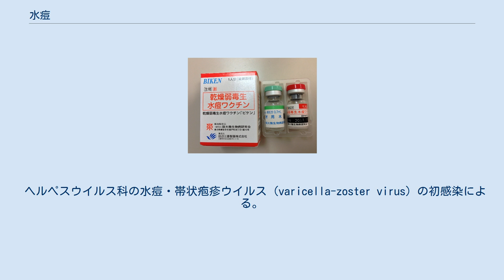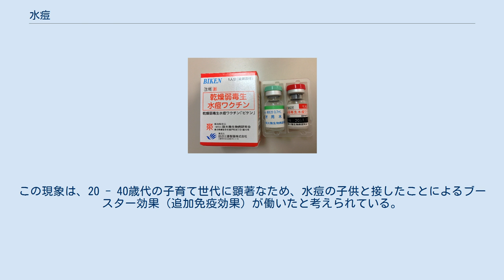水痘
水痘（すいとう）は、水痘・帯状疱疹ウイルスの感染による感染症の一種。
水痘の「痘」は病と豆（まめ）の併せ字で、体に豆の様な物が出来る病気を指す。
一般に水疱瘡（みずぼうそう）としても知られている。
英語では chicken pox や varicellaと呼ばれる。
水痘は感染症法の第5類感染症に指定されており、学校保健安全法による第2類学校感染症に分類されている。
 季節的には毎年12 - 7月に多く8 - 11月には減少し、罹患年齢の多くは9歳以下。
水痘ウイルスの自然宿主はヒトのみであるが、世界中に分布している。
1度かかると2度とかからないと一般に言われているものの、抗体が消えれば再発症する可能性は高く、再発症の例もたびたび報告されている。
治癒後も、神経節に水痘・帯状疱疹ウイルスは潜伏しており、免疫低下時や疲労・ストレス時に再活性化し、帯状疱疹を発症する。
 ヘルペスウイルス科の水痘・帯状疱疹ウイルス (varicella-zoster virus) の初感染による。
感染経路は、主に飛沫核感染（空気感染）と多彩で、水疱液の接触感染もある。
非常に強い感染力を持ち、免疫が無い人が感染すると発症し、病院などでは同一フロアにいるだけで「軽度の接触」とみなす。
 より専門的には「ウイルスを含有する飛沫もしくは飛沫核による空気感染・上気道・下気道がウイルスの排出、侵入、または接触のため感染する」といわれる。
痂皮（かひ）になっていない皮膚症状からの接触感染、帯状疱疹の人からの接触感染や飛沫感染もある。
なお、ウイルスの大きさは150から200ナノメートルで、患者が排出したウイルスは、チリやホコリや水の粒とともに室内を飛散し、一定以上の数を鼻やのど（上気道）から吸い込めば、患者にさわらなくても感染する。
 潜伏期は2週間程度（10 - 21日）で、全身に直径3 - 5mm程度の丘疹（盛り上がった紅い発疹）が出現する。
成人は発疹出現以前に1 - 2日の発熱と全身倦怠感を伴うことがある。
発疹は一斉にではなく、数日かけて続々と出現する。
ひとつの発疹は丘疹→水疱（水ぶくれ）→膿疱（水ぶくれに膿がたまってくる）→痂皮（かさぶた）の順に変化し、治癒する。
 さまざまな段階の発疹が混在するのが特徴で、これらの全てが痂皮になったときに治癒したとみなす（痘瘡では発疹の段階がそろっており、水痘との鑑別に重要であったが、今は痘瘡が存在しない）。
発疹の出現は発病から3日目ごろがピーク。
7日程度で痂皮になって治癒するが、神経に潜伏感染したまま残るため、ウイルスを駆除するのは不可能である。
 水痘は、体が温まると痒みが増すため、暖房や厚着をする際には気をつける必要がある。
発熱は全くみられない場合や、39 - 40℃に達する高熱が出ることもあるなど、さまざまである。
 アトピー性皮膚炎患者では皮疹が重症になりやすく、ステロイド療法中の患者や妊婦、新生児など免疫系の働きが変化している患者、悪性腫瘍に対して化学療法で治療中の患者やAIDS患者など、CD4が落ちた免疫不全患者では、重症になりやすい。
 成人の患者では、間質性肺炎の合併がみられることがあり、皮疹も概して重症である。
また、妊婦が妊娠初期（8 - 20週目）に感染すると、2%程度の胎児に先天性水痘症候群として、低体重出生・四肢の形成不全・皮膚瘢痕・部分的筋肉萎縮・脳炎・小頭症・白内障などの症状が、出産後の乳児に現れる。
 水痘に罹患した場合は、小児科医などの専門医による早期治療が望まれる（早期治療で軽くなる）。
治療として抗ウイルス薬であるアシクロビル、バラシクロビル、ファムシクロビルなどの内服や静脈注射を行うが、妊婦には抗ウイルス薬は用いない。
かゆみに対する対症療法として、フェノール亜鉛華リニメントや抗ヒスタミン薬が処方される。
 発熱している場合は、アスピリンの使用は避ける（市販の解熱剤にアスピリンが含まれる場合もあり、服用した際には必ず医師に伝える）。
水ぶくれが壊れたら、抗菌剤（無色のものが膿などと混同されなくてよい）入りの軟膏で二次感染を防ぐ。
 また、化膿がなければドレッシング材で覆うことにより、湿潤療法を維持することで、跡が残りにくくなるので、専門医に相談する。
なお化膿した部位に湿潤治療を行うと、非常に悪化するので注意が必要である。
 成人になってから初感染すると、脳炎や肺炎の合併症が多く危険な場合があり、早期治療が重要である。
 水痘は、美容上大きな問題を残す場合がある。
水ぶくれを壊したり、...